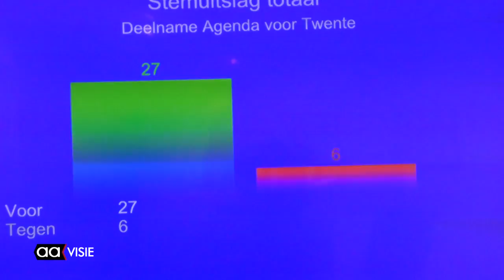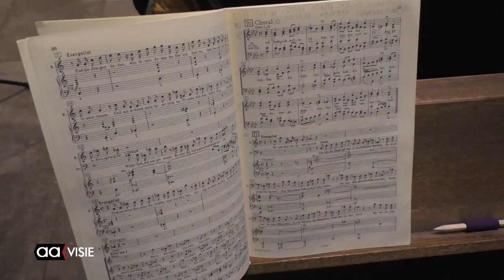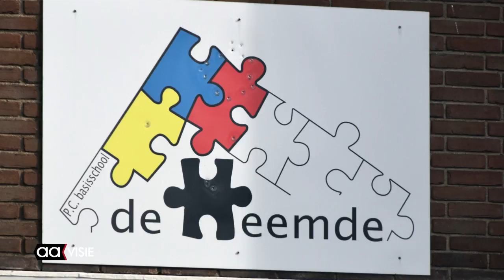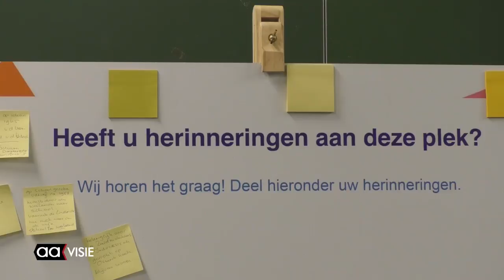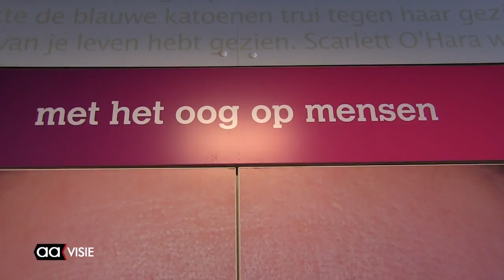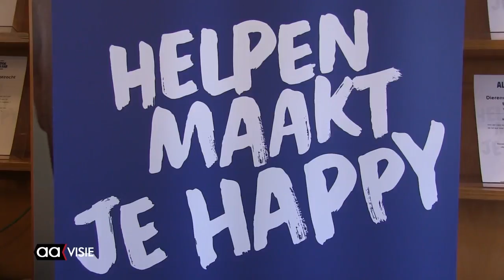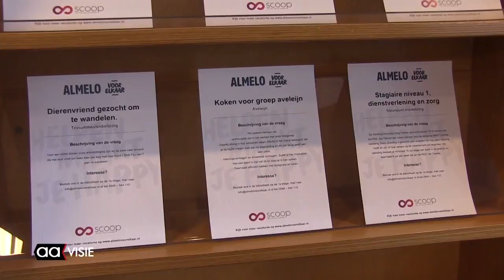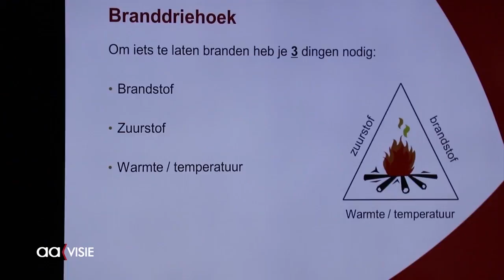Allemaal Almelo week 10, maart 2018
Agenda van Twente zonder Almelo, Ideeën voor gebouw De Heemde, Sursum Corda repeteert Matthäus-Passion, 'Helpen maakt je happy', Zendtijd voor Politieke Partijen, Brandweer bezoekt De Wereldboom, Beeld voor Beeld: Paddenstoelzoeker en de AAgenda voor deze week.